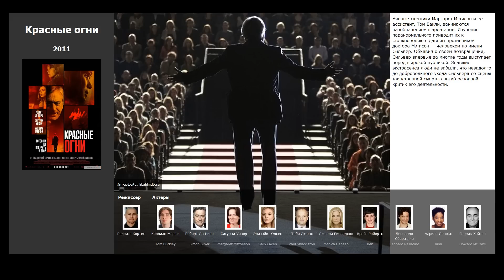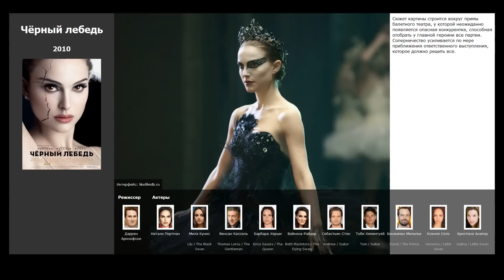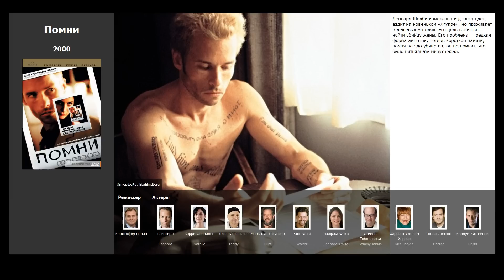8 лучших фильмов, похожих на Престиж (2006)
Список фильмов, которые по мнению зрителей похожи на фильм Престиж (2006):

00:16 Иллюзия обмана (2013)
00:33 Красные огни (2011)
01:12 Начало (2010)
02:16 Чёрный лебедь (2010)
02:37 Шерлок Холмс (2009)
02:55 Темный рыцарь (2008)
03:21 Иллюзионист (2006)
04:03 Помни (2000)